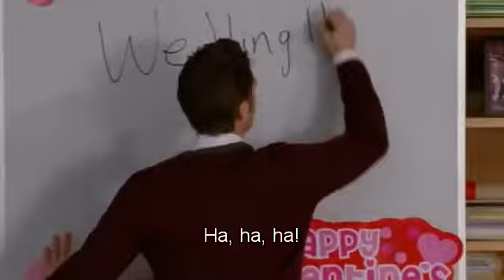Glee - Mr Schue is Back "I Do" (Subtitled) [HQ]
SUBSCRIVE!